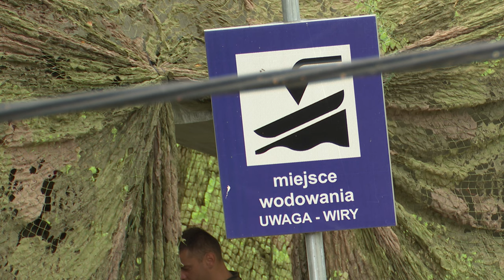Walka z algą trwa 19.08.2024